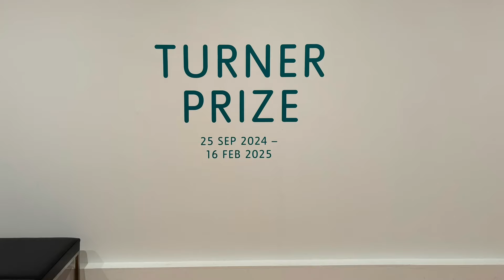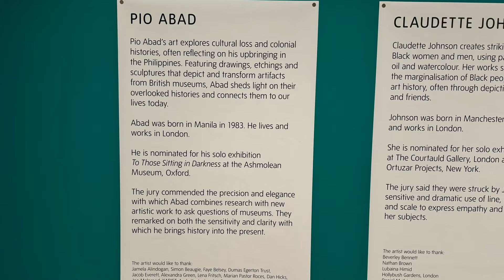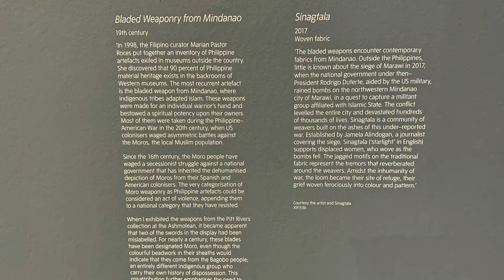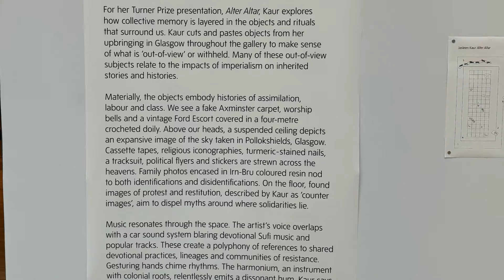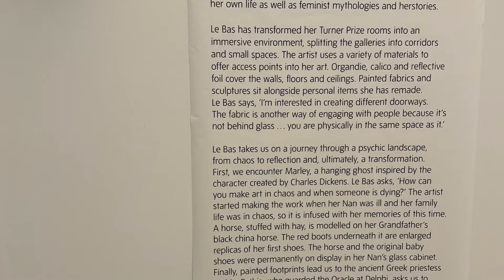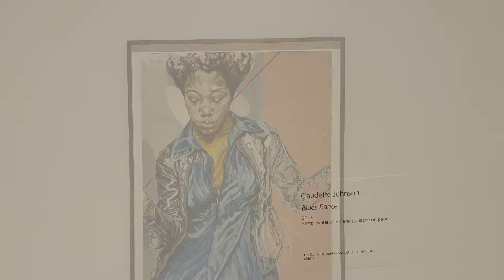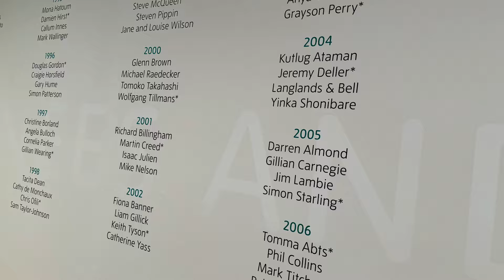Turner Prize at Tate Britain 2024 - 2025 | Exhibition Highlights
Take a first look at the shortlisted artists for this year’s Turner Prize, the UK’s most prestigious art prize. Footage from the first day of the exhibition at Tate Britain, London, includes works by Pio Abad, Claudette Johnson, Jasleen Kaur and Delaine Le Bas.